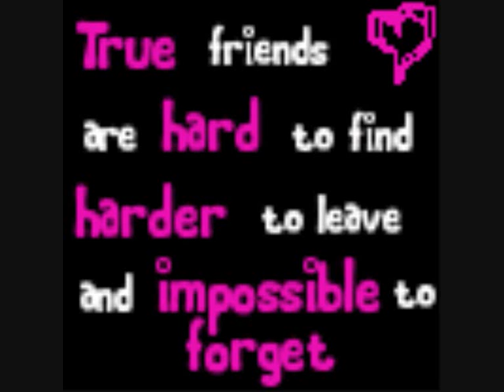Farewell...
For Ellis and Harry  =)

incase you can't read the words in the video here they are in order:
-Speed
-Trust
-Handsome
-Funny
-Scopey
-Silly
-Sweet